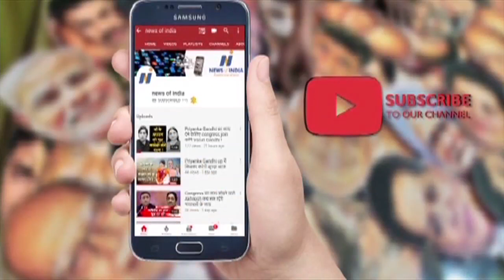कहां गए सारे यार कॉमरेड kanhaiya kumar?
कहां गए सारे यार कॉमरेड कन्हैया कुमार?